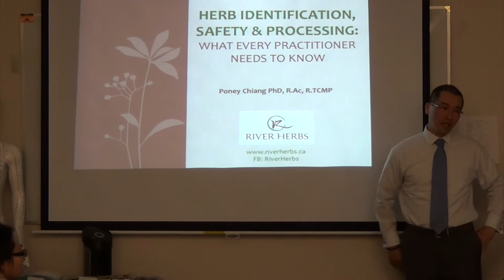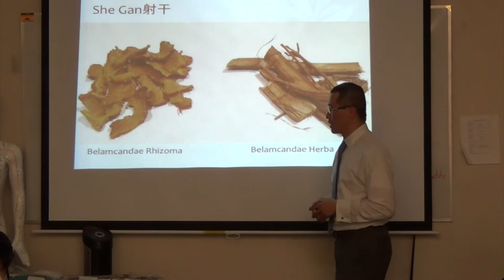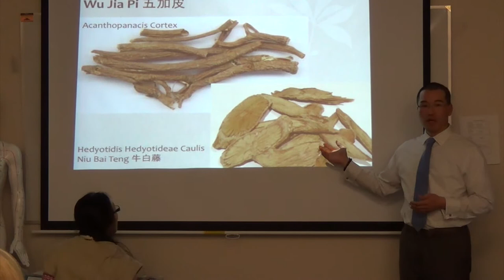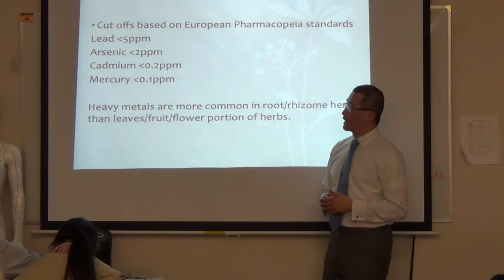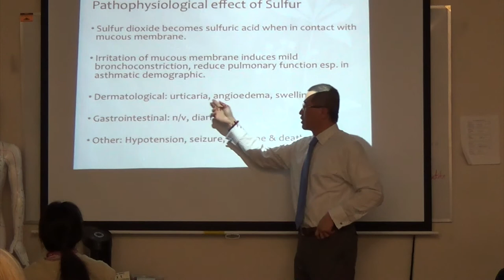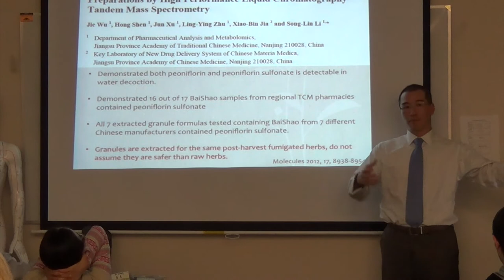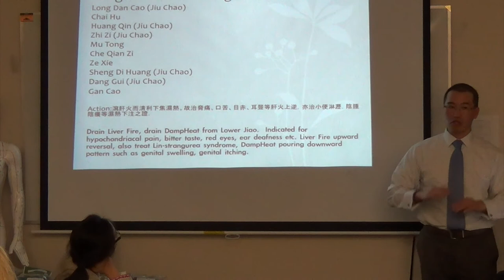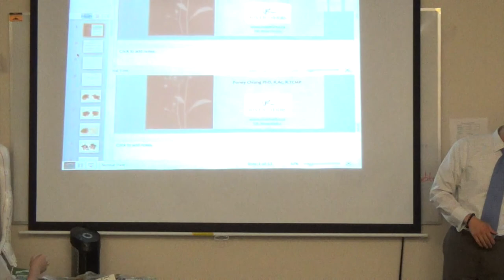Chinese Herbal Safety Toronto Markham Canada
Heavy Metal, Pesticide and Sulfur Preservation are a common problem in Chinese Herbs.
What Practitioners need to know.
River Herbs is supplies lab-tested and organic Chinese herbs to the TCM community.